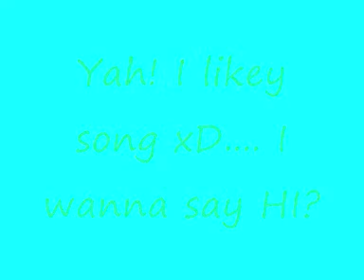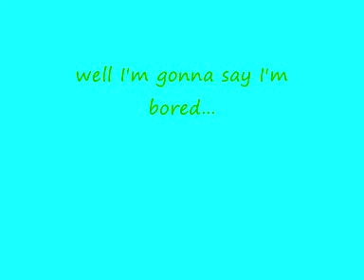KH2 AMV Tong Hua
This is my favorite song!

Artist: Guang Liang
Song: Fairy Tale

Also this is the lyrics:

Lyric in canto:Wang le you duo jiu
zai mei ting dao ni
dui wo shuo ni zui ai de gu shi
wo xiang le hen jiu
wo kai shi huang le
shi bu shi wo you zuo cuo le shen me

ni ku zhe dui wo shuo
tong hua li dou shi pian ren de
wo bu ke neng shi ni de wang zi
ye xu ni bu hui dong
cong ni shuo ai wo yi hou
wo de tian kong xing xing dou liang le

[Chorus]
Wo yuan bian cheng tong hua li
ni ai de na ge tian shi
zhang kai shuang shou
bian cheng chi bang shou hu ni
ni yao xiang xin
xiang xin wo men hui xiang tong hua gu shi li
xin fu he kuai le shi jie ju

tong hua li du shi pian ren de

[Chorus]
wo yao bian cheng tong hua li

[Chorus]
wo hui bian cheng tong hua li

yi qi xie wo men de jie ju